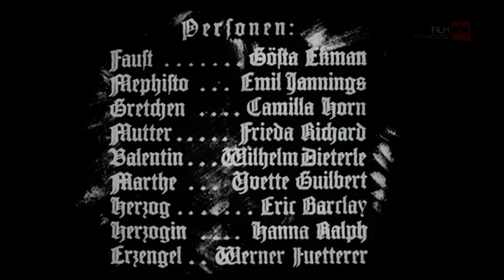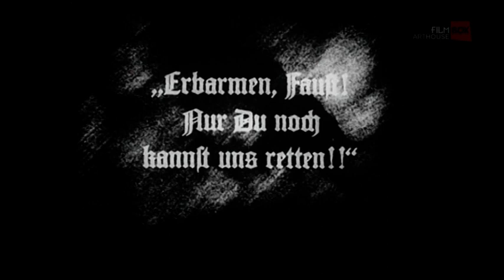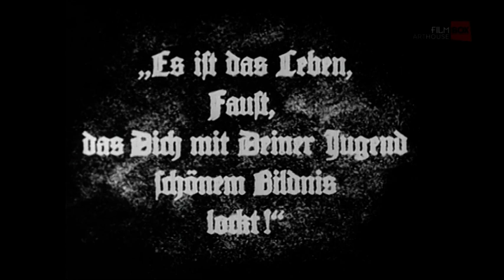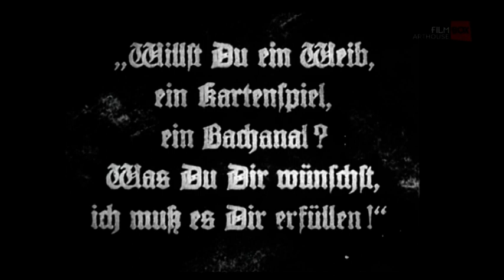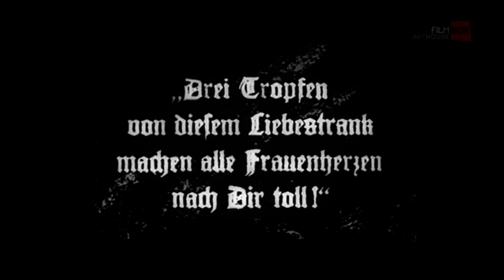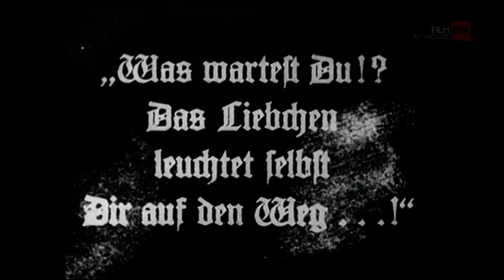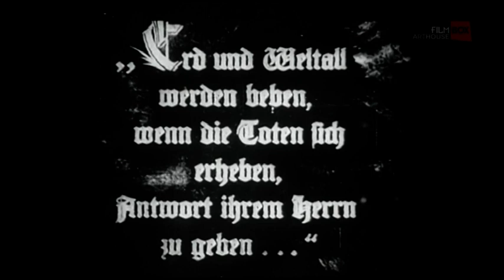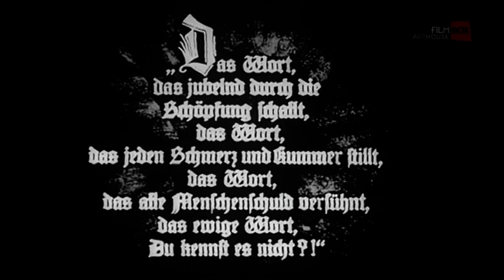Фауст / Faust - Eine deutsche Volkssage фильм по одноименной трагедии Гёте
Поспорили архангел Михаил и Сатана: добро и зло — что сильнее? В центре пари высших сил — доктор Фауст, ученый старец, само благородство и воплощенное знание. Отчаявшись спасти свой город от чумы, он обращается-таки за помощью к темным силам, вызвав из Тьмы Сатану — и тот дарует ему чудесную силу